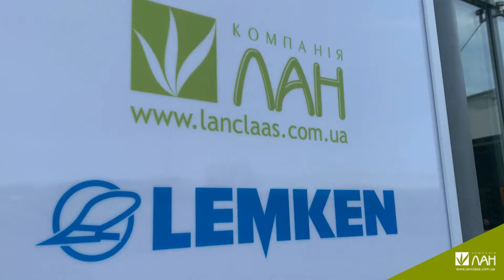Вдосконалюємось системно, спільно з нашими партнерами LEMKEN-Україна💙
Спільно з нашими партнерами з команди LEMKEN-Україна💙 на базі Львівського представництва ТОВ «Компанія ЛАН» провели навчання для сервісних спеціалістів та менеджерів з продажу техніки.

Кваліфіковані тренери надали максимум необхідної інформації стосовно особливостей роботи плугів LEMKEN.

Завдяки отриманим новим знанням ТОВ «Компанія ЛАН» допоможе Вам максимально ефективно використовувати цю техніку в будь-яких умовах.

Дякуємо нашим партнерам за плідну співпрацю!